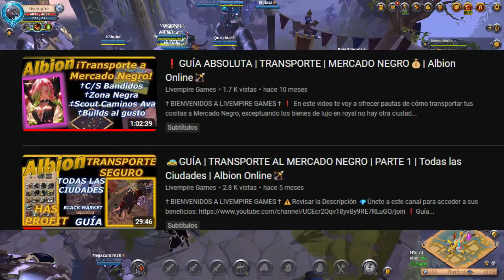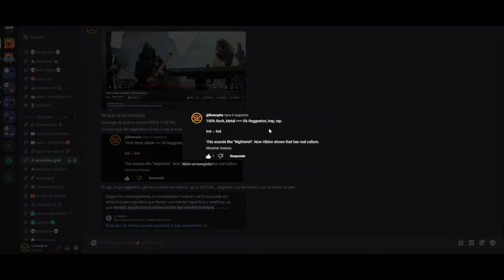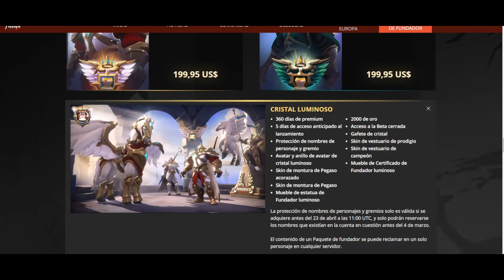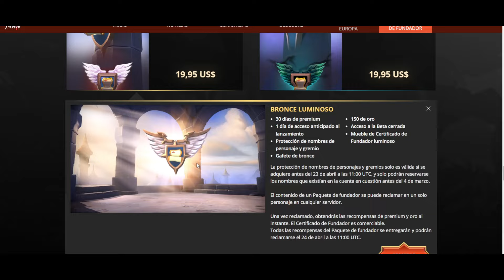⚠️GUÍA | 330M GASTADOS | PREMIUM MUY CARO! | IZI SKINS PEGASO 🤣😭 | Albion Online🏹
Activate the subtitles | Check your language

❗Aaaaaaahhhh!!! Gasté 330 millones de silver. Qué abusivo. Por otro lado, EL PREMIUM 30millones el mes! Es una locura.

📢Contenido:
Mírate todo el video, la parte final es la más graciosa.

✅Mi Código de Referido, si vas a empezar a jugar o crearte un alter, apóyame de esta manera: